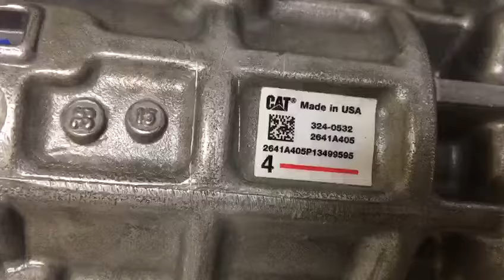FUEL PUMP FOR CATERPILLAR PERKINS ENGINE PART NUMBERS 2641A405 324-0532; ТОПЛИВНЫЙ НАСОС КАТЕРПИЛЛАР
2641A405, 324-0532 Fuel Injection Pump Caterpillar, Perkins

Топливный насос Caterpillar, Perkins Fuel Injection Pump Caterpillar, Perkins
2641A405, 324-0532 Топливный насос Caterpillar, Perkins

Perkins 2641A405
Caterpillar 324-0532